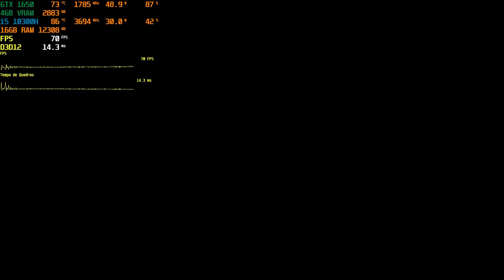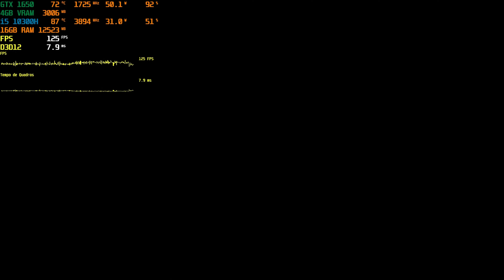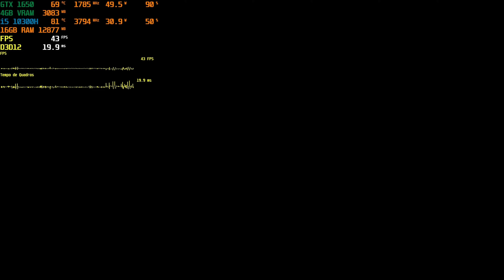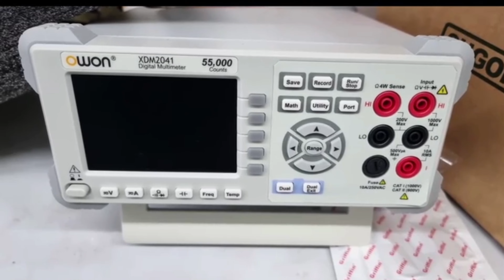Hogwarts legacy um pouco da gameplay dentro do castelo. GTX 1650 Lenovo gaming 3i